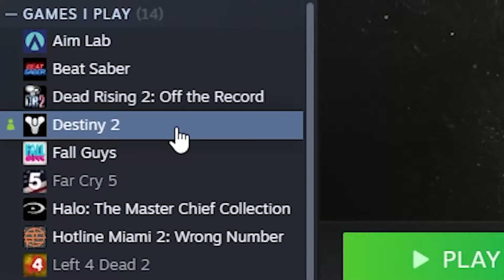Destiny 2 The Arc Day Experience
This is what the Arc Day experience is

People who suggested ideas/helped with the video!

Bungie Profiles

Light Plane (Vocal Mix) (Pilotwings) - Super Smash Bros. Ultimate Soundtrack
Staff Credits - Mario Kart: Double Dash